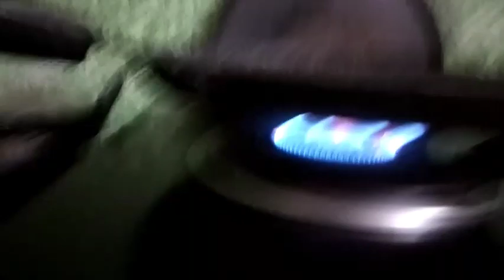Kids Cooking - Parotta - Home made